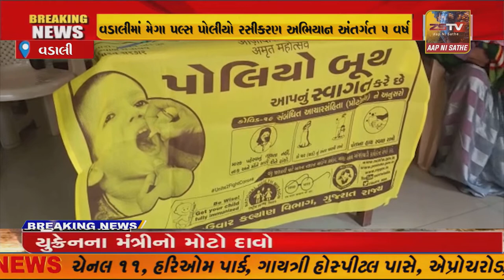સાબરકાંઠા જિલ્લાના વડાલીમાં જિલ્લામાં પલ્સ પોલીયો અભિયાનનો પ્રારંભ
સાબરકાંઠા જિલ્લાના વડાલીમાં જિલ્લામાં પલ્સ પોલીયો અભિયાનનો પ્રારંભ//ZSTVNEWS//